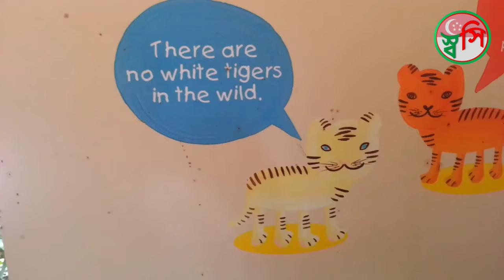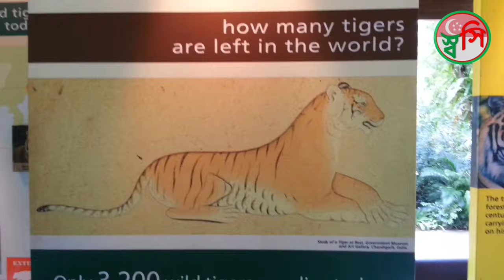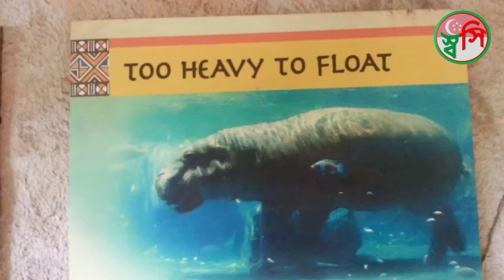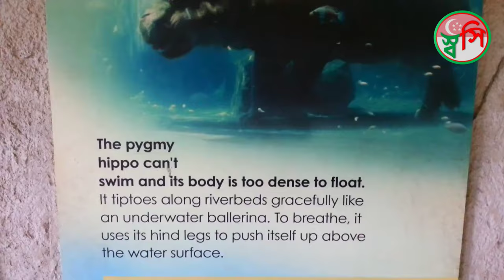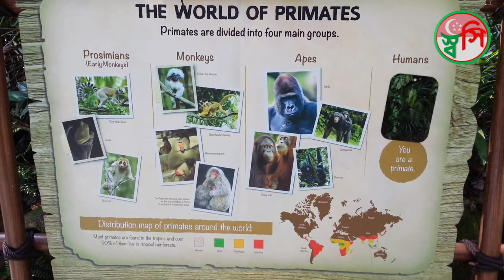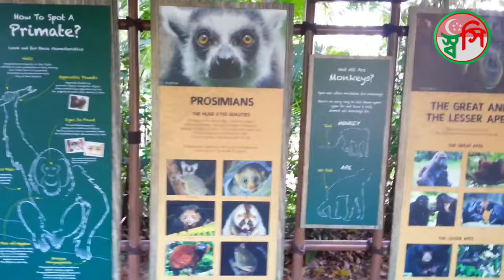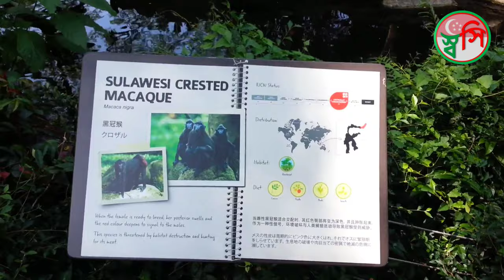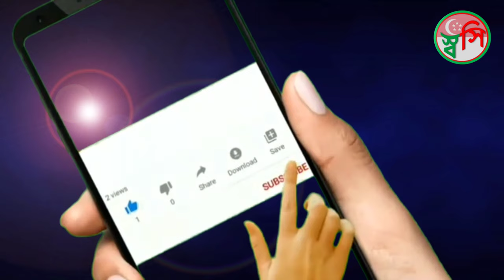Singapore Zoo, The Best Zoo in the World, White Tiger, Singapore Travel, Singapore Tour